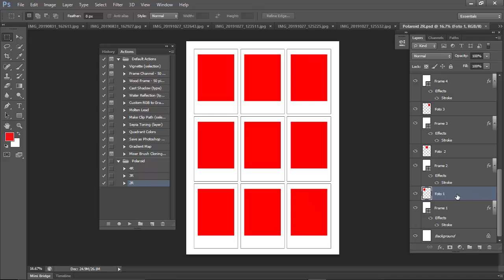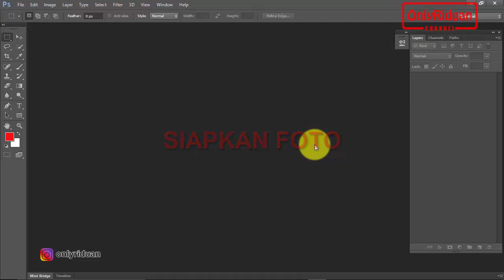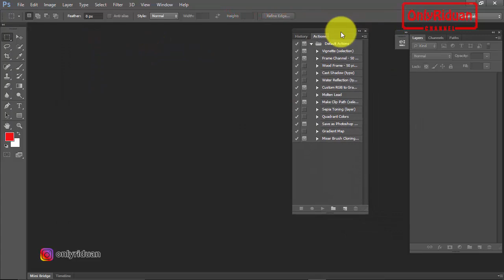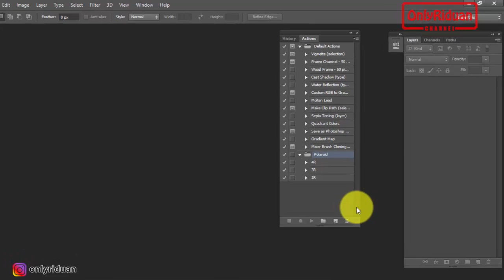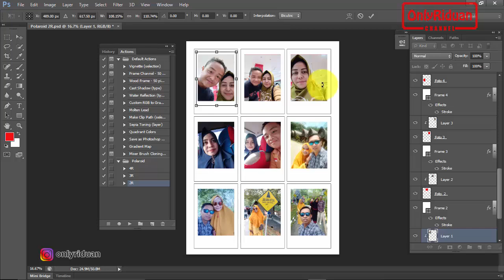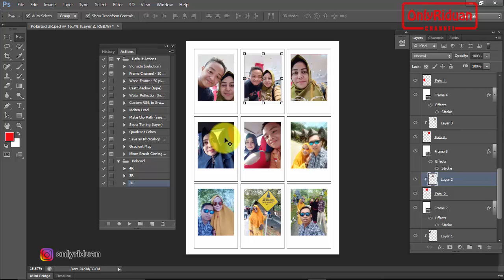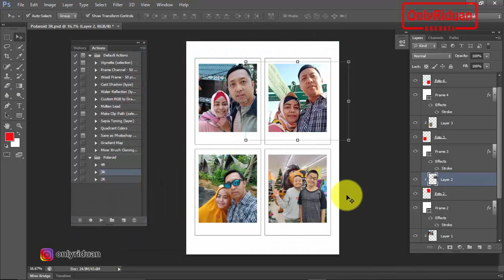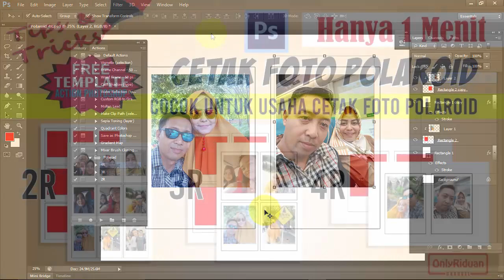Cara Mudah Membuat Foto Polaroid 2R 3R 4R dengan Template Action Polaroid - Photoshop Tutorial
Tutorial Cara Mudah dan Cepat Membuat Foto Polaroid 2R 3R 4R dengan Free Template Action Polaroid Photoshop, How to Make Photo Polaroid, Free Template Action Polaroid.

Free Template Action Photo Polaroid 2R
Free Template Action Photo Polaroid 3R
Free Template Action Photo Polaroid 4R
Cocok untuk usaha cetak foto Polaroid... kerja jadi CEPAT dan MUDAH
Semoga bermanfaat dan menjadi ladang amal untuk saya dan keluarga

Semoga Bermanfaat